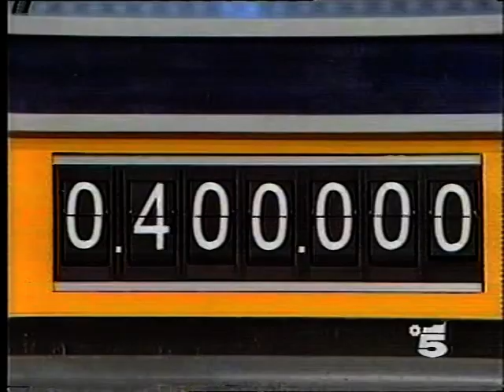Meteo RAI 1 con Paola Mari - TG1 Flash con Danila Bonito - Doppio Slalom su Canale 5. 23-27/8/1989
Dall'Archivio Video di Daniele Leoni